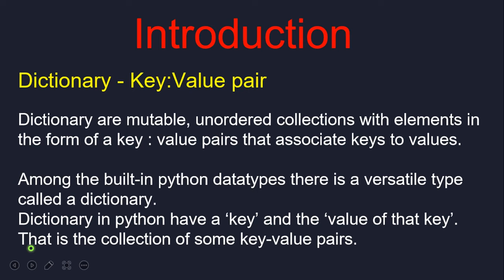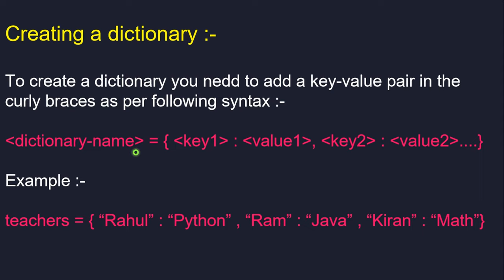python Tutorial | dictionary in python | dictionary in python in hindi | how to create a dictionary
Dictionary in Python is an unordered collection of data values, used to store data values like a map, which, unlike other Data Types that hold only a single value as an element, Dictionary holds key : value pair. Key-value is provided in the dictionary to make it more optimized.

python
in hindi
wscube tech python
dictionary python
dictionary in python class 11
dictionary in class 11
class 11 python dictionary
dictionary in python class 11 cbse
dictionary in python in hindi
python dictionaries
dictionary python class 11 cbse
dictionary in python class 11 full chapter
cbse
class 12
term